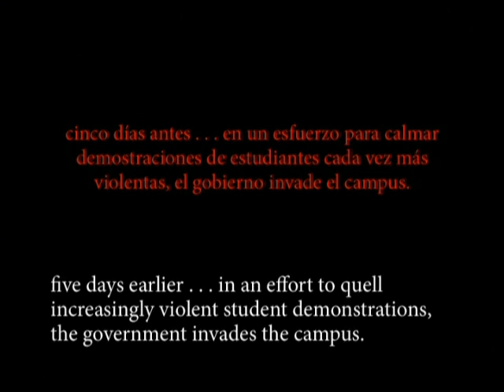days nights love war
basically a roque dalton, eduardo galeano, roberto bolano mashup.  its our utsa mes 3333 digital video production final project for the fall 2009 semester.